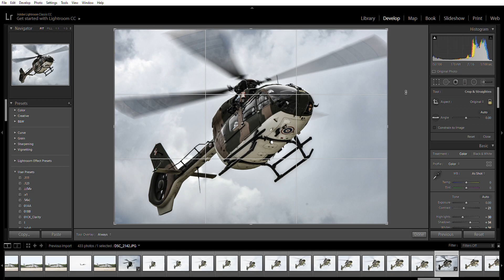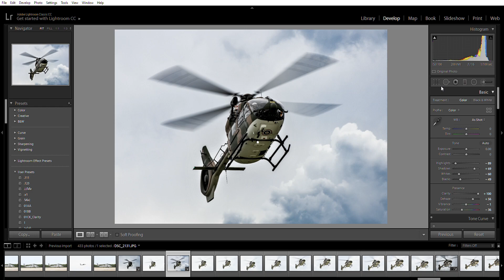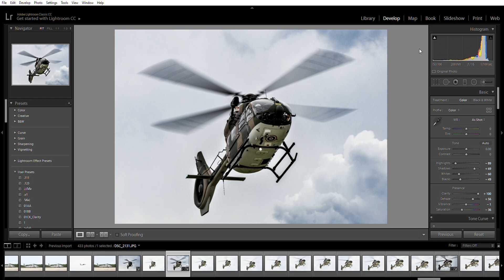แต่งภาพใสใสให้ดูโหด และสื่อถึงอารมณ์ กับช่างภาพสายลุย